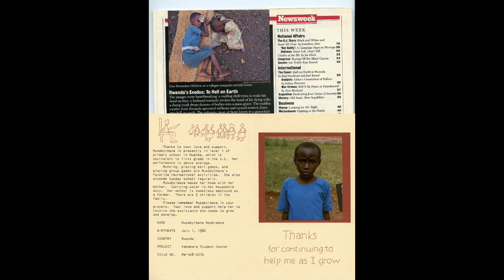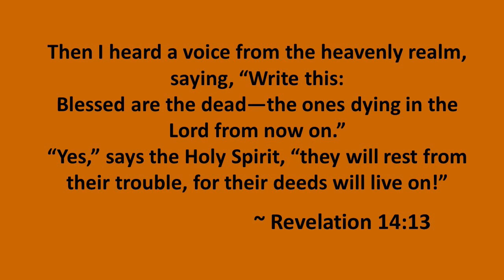For Clarisse: Turakundana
Romans 8:28 says, “And we know that for those who love God, all things work together for good, for those who are called according to his purpose.”

It is not a coincidence when some people come into our lives, but it is destiny - designed by God. This is because God has a purpose for every meeting, and he knows why and when people come into our lives; and how long it is for.

We also know that when someone puts their faith and trust in Jesus Christ, like Clarisse did, that they may close their eyes in this life and take their last breath, but they will awaken in the presence of Jesus.